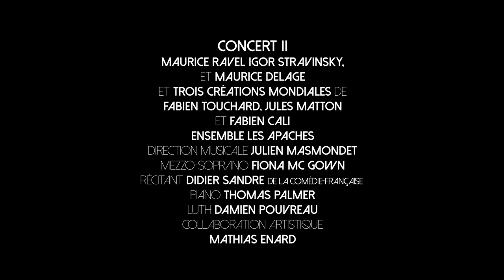Attention Les Apaches ! (direction Julien Masmondet)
Attention Les Apaches ! 23 janvier 2020 à l'Athénée Théâtre Louis-Jouvet

S’inspirant d’une célèbre société artistique réunie au début du XXe siècle autour de Ravel, voici une nouvelle tribu musicale. Autour de l’ensemble Les Apaches dirigé par Julien Masmondet, des interprètes et créateurs de toutes plumes prônent ensemble « une nouvelle idée du concert classique avec des rendez-vous originaux et pluriels ». Démonstration avec deux concerts foisonnants, qui réunissent classiques, raretés et créations – l’un consacré au quatuor à cordes et aux voix, l’autre au mythe de Salomé.

Cette première soirée, en deux parties, associe quelques perles pour voix et pour cordes de Ravel (dont son bien unique quatuor), Satie, Delage ou Stravinsky et des créations contemporaines. On aura ainsi la primeur des oeuvres de Pascal Zavaro (dont ont avait découvert récemment à l’Athénée Manga Café), et des pièces composées par Fabien Touchard, Jules Matton et Fabien Cali sur des poèmes de Mathias Enard.

Concert I
Maurice Ravel, et Erik Satie
création mondiale de Pascal Zavaro
Quatuor de l'Ensemble Les Apaches
baryton Laurent Deleuil
violons Eva Zavaro, Ryo Kojima
alto Violaine Despeyroux
violoncelle Alexis Derouin
conception graphique Casilda Desazars et Bernard Martinez

Concert II
Maurice Ravel, Igor Stravinsky, et Maurice Delage
trois créations mondiales Fabien Touchard, Jules Matton, Fabien Cali
Ensemble Les Apaches
direction musicale Julien Masmondet
mezzo-soprano Fiona Mc Gown
récitant Didier Sandre de la Comédie-Française
piano Thomas Palmer
luth Damien Pouvreau
collaboration artistique Mathias Enard